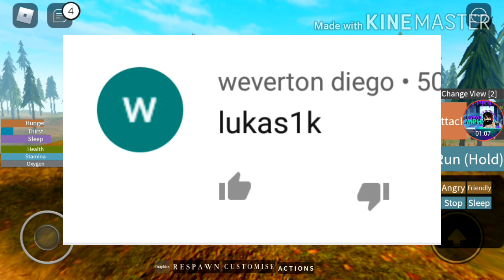Casal De PESCADORES, FOMOS Cercados Por ALOSSAUROS! | Dinosaur World Mobile (#23)(PT-BR)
*Playlist De Série Do Canal - ASSISTA AQUI, TODOS OS EPISÓDIOS DE ALGUMAS SÉRIE DO CANAL.

PARA VC ENTRAR, BASTA APERTAR NESSE LINK, QUE VC VAI PARA O GRUPO DE WHATSAPP.

Chame Os Adm Para Mandar As regras, Depois Meu Chame No Privado Para Eu Te Add.
*Redes Socias -
Facebook - Para vc ver quando sai vídeo novo e ser notificado
Whatsapp - Para vc interagir com as pessoas e conversar comigo.